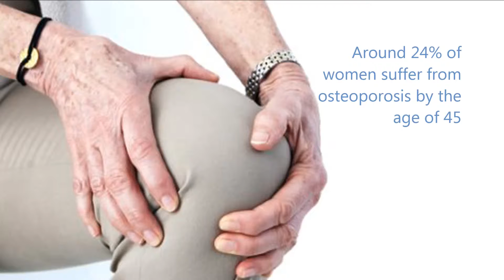International Women's Day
It’s time to be responsible towards women. It’s time to be sensitive towards them and their health.
Let’s pledge for their regular health check-ups. This March, let’s pledge for a healthier family.